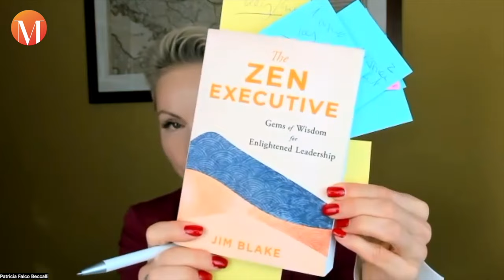Jim Blake & Patricia Beccalli: Zen Leadership.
Welcome to my interview with Author, Speaker & CEO Jim Blake. Jim Blake is the CEO of Unity World Headquarters, where he previously served as chief information officer and vice president of operations. Unity is a spiritual nonprofit founded in 1889 in Kansas City, Missouri. It helps people of all faiths and cultures apply positive spiritual principles in their daily lives.

Blake has held numerous executive positions in the corporate world, including as Director of Customer Operations for Landis+Gyr, a global leader in the utility industry, and as Vice President of Products and Technology for Rhythm Engineering. Blake has a bachelor’s degree in computer science from Central Methodist University and a Master of Divinity from Johnnie Colemon Theological Seminary, the academic arm of the Universal Foundation for Better Living. He was ordained as a Unity minister in 2021.

About his book "The Zen Executive": It's a pithy, portable book with common-sense ideas for aligning business practices with ancient spiritual principles — from a voice of experience. The book recently won a silver Living Now Award in the category of personal growth.